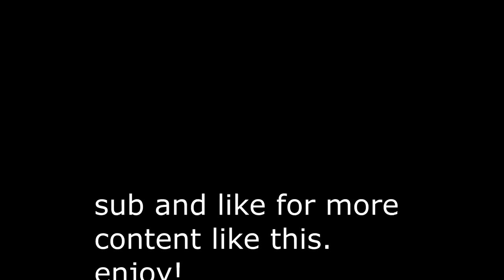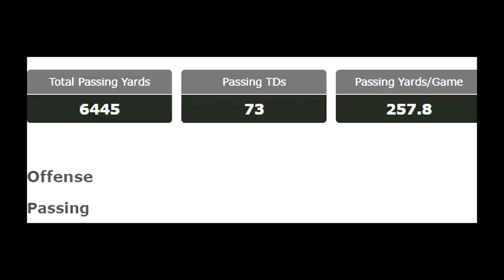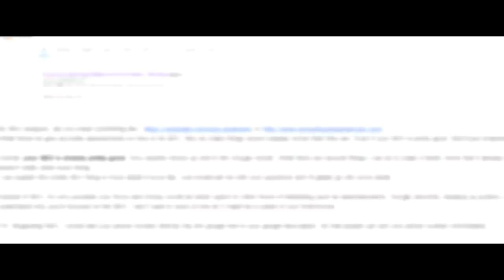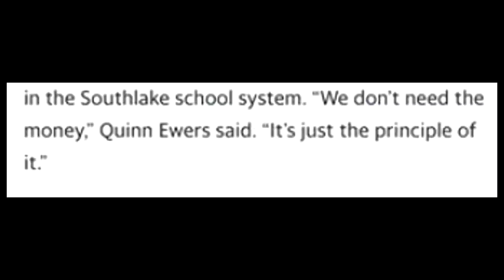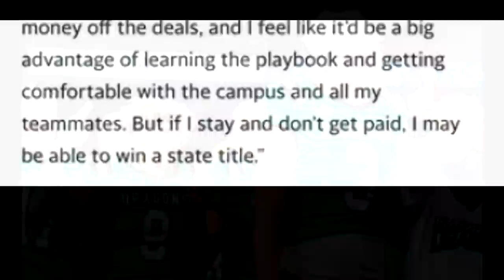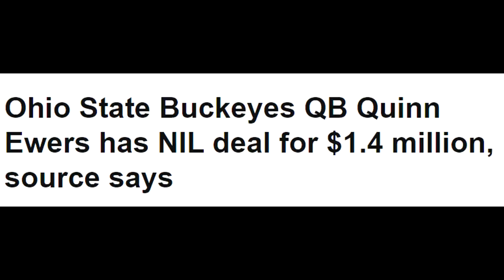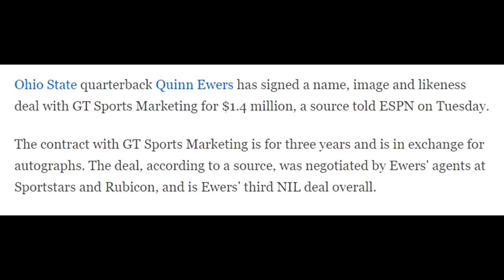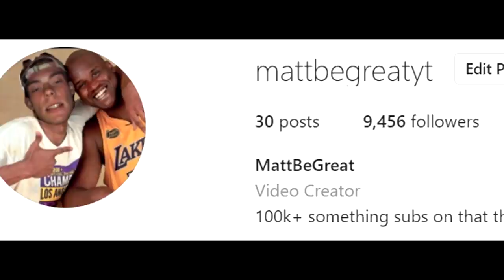THE 5 STAR QB THAT SOLD HIS SOUL. WHAT HAPPENED TO QUINN EWERS?